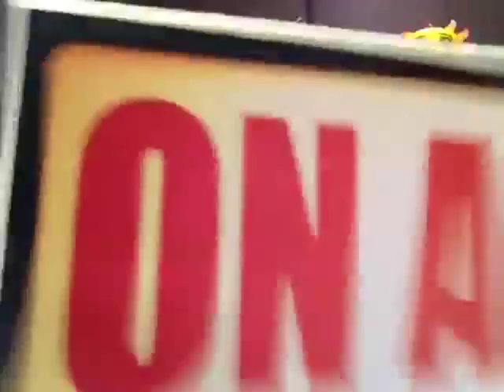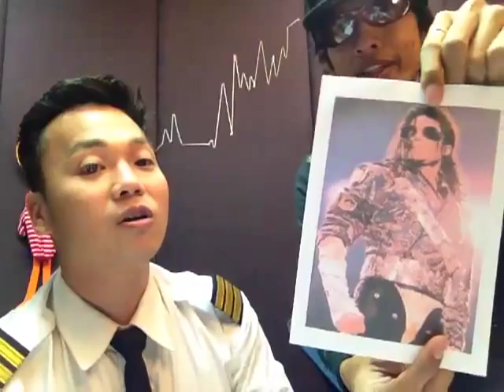หุ้นเฮฮา 26/08/56 5 หลักยึดมนุษย์เงินเดือนเล่นหุ้น